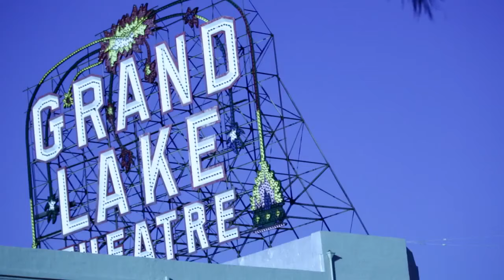Night Has Turned To Day (Official Music Video) - Fantastic Negrito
Official music video for "Night Has Turned To Day" by Fantastic Negrito

Directed by Rashidi Harper

Fantastic Negrito is a man’s truth told in the form of black roots music. Each song is a real story about a musician from Oakland who experienced the highs of a million dollar record deal, the lows of a near fatal car accident that put him in a four-week coma, and is now in the phase of rebirth despite his playing hand being mangled. Negrito’s music emphasizes rawness and space. Slide guitar, drums, piano. Rather than update the Delta Blues, Fantastic Negrito leaves the original sounds of Lead Belly and Skip James intact, building bridges to a modern sound with loops and samples of his own live instruments. But the primary element that drives Fantastic Negrito’s music is uncut realness and zero concern for “pop” anything.